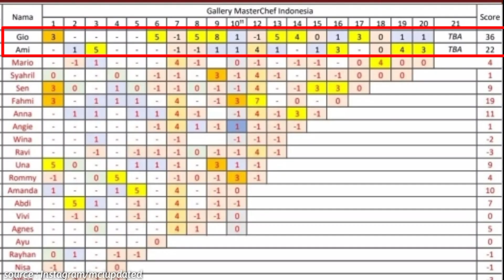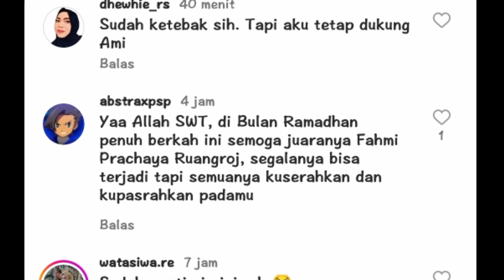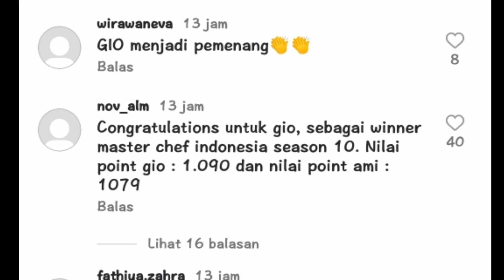BOCORAN PEMENANG MASTERCHEF INDONESIA SEASON 10? | GIO ATAU AMI?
Welcome to Grand Final Masterchef season 10!

Saksikan MasterChef Indonesia Season 10 Sabtu 25 Maret 2023 di rcti!

2 Peserta tersisa kembali berjuang untuk yang terakhir kalinya, persaingan sengit untuk memperebutkan piala MasterChef Indonesia season 10.

Siapakah peserta yang akan menjadi pemenang MasterChef Indonesia season 10 ini dan siapa yang akan menjadi runner-up MasterChef season 10?

sumber gambar : Instagram/masterchefina